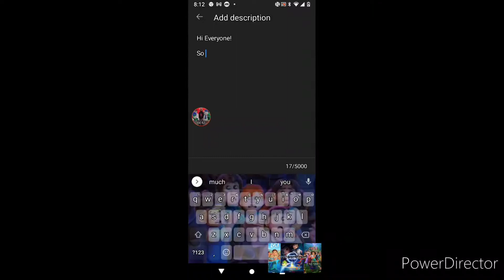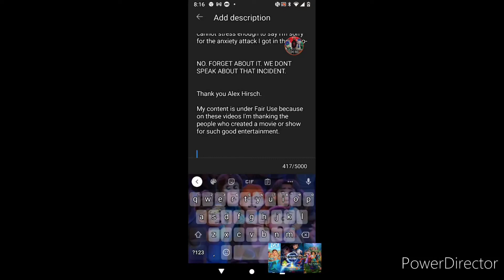The Process of making Continual FS - Gravity Falls